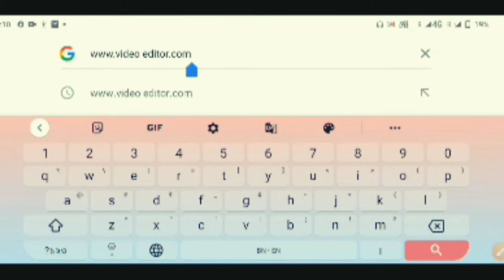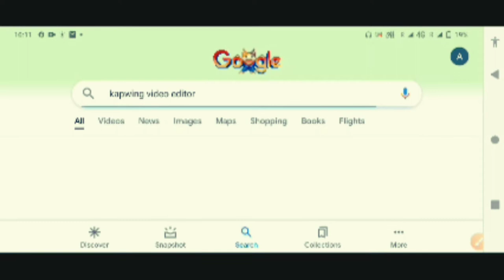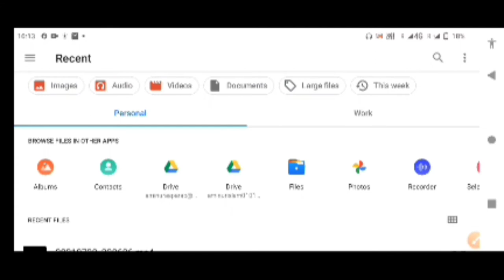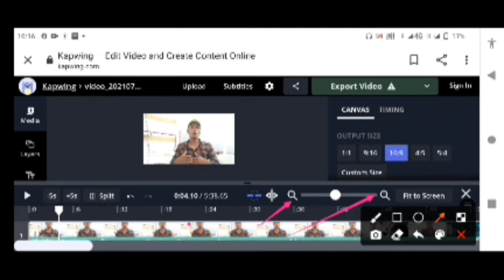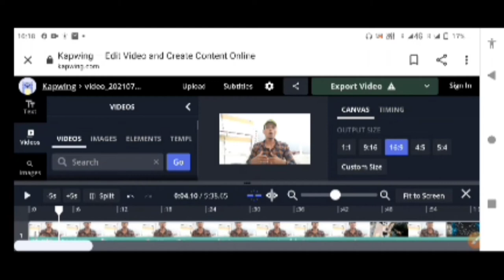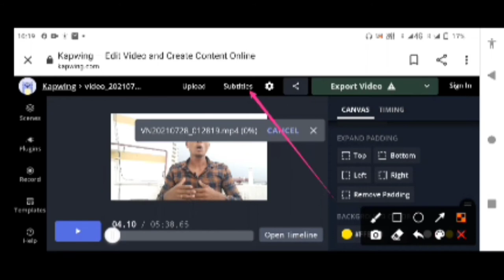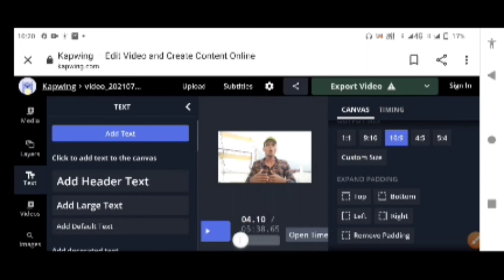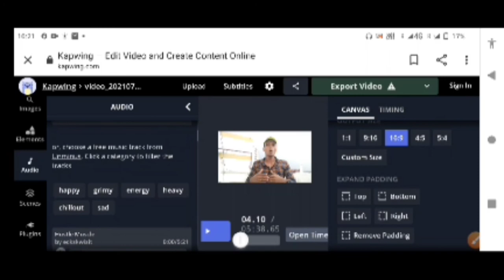ফ্রী অনলাইন ভিডিও এডিটিং || Kapwing ||without watermark ||AaparB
ফ্রী অনলাইন ভিডিও এডিটিং || Kapwing

ফ্রী অনলাইন ভিডিও এডিটিং || Kapwing ||without watermark || Free Online video editing